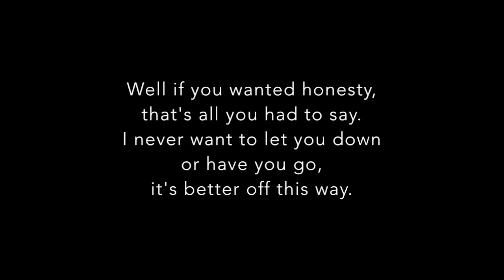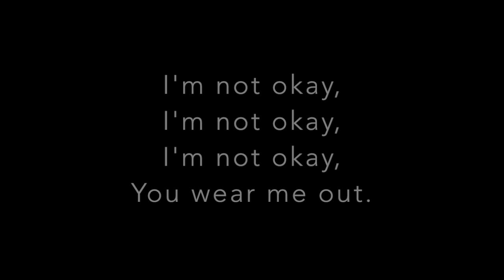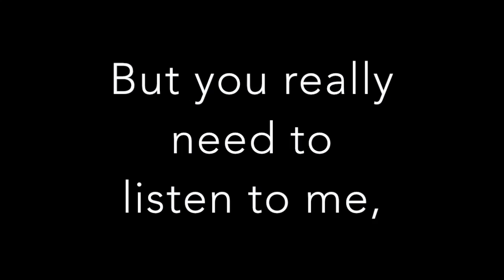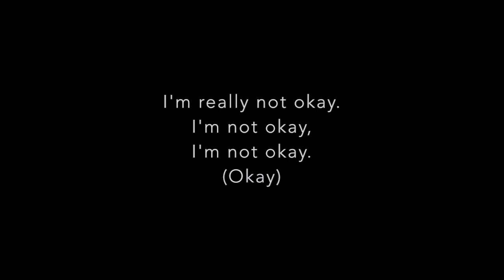I'm Not Okay (I Promise) - My Chemical Romance (Clean Edit)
Hey, so I know there are clean versions of this song out there already, but I noticed that the little "trust me" bit was kinda cut off in all of them, which annoyed me, because I liked that part in the original version, but it was lacking in the clean version. So I copied the "trust me" bit from the original version and pasted it into the clean version, so that I could enjoy it without an f-bomb. Now, here it is, in case anyone else is having the same problem I had a while back! Love you guys!